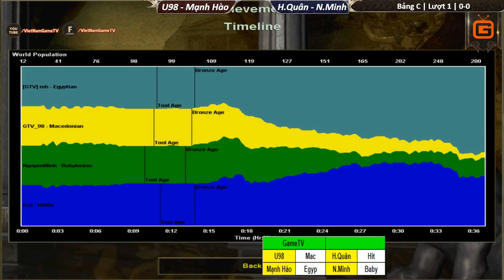AOE Hà Nội Open 7 | Bảng C | Trận 1 | U98 - Mạnh Hào vs H.Quân - N.Minh | Ngày 28-12-2018